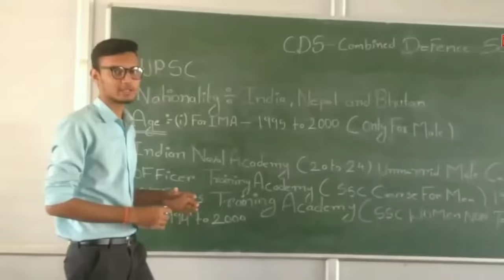Marcos Commando में भर्ती होने का मौका " How to Join & Become Marcos Commando in Hindi "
How to join Marcos commando and how to become Marcos commando in Hindi

In this video we have covered all the information regarding the Marcos commando how to join what the selection process what's the age what's the education qualifications and height etc we have covered many informations regarding the Marcos commando

If you want to be an Marcos commando this video is useful for you because this video have many informations to be a commando